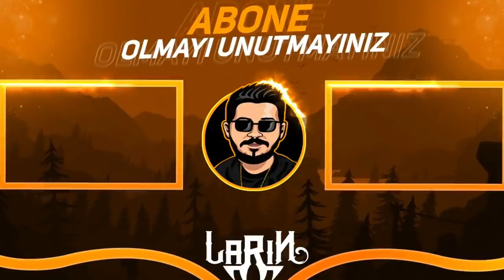ADIMI LANDİ YAPTIM 8 YAZDI Brawl Stars